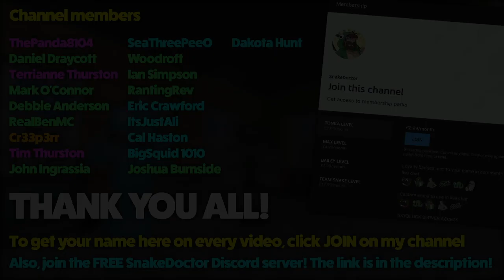Derp Doctors [11] - WATER POWER! (FTB Sky Odyssey)